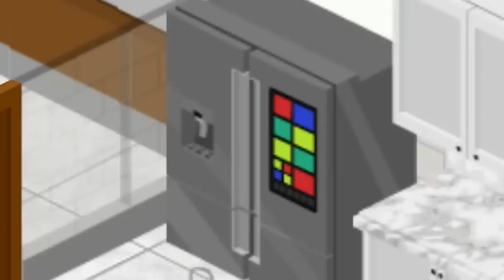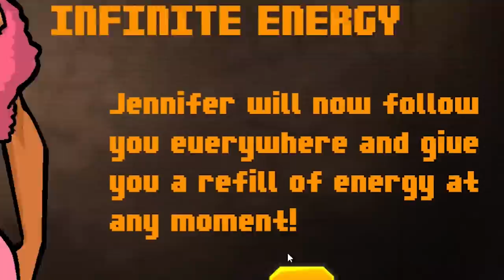well, i ruined her life...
But I got a mansion so it's cool.

ABOUT: Broworld

In Broworld - A Douchebag Adventure Simulation your ultimate goal is to workout, flirt with girls, customize your swag, customize your home and ultimately get your dream girl Jennifer!

In your Douchebag quest you will have to train your muscles daily, drink protein shakes for energy, flirt and meet girls' interests, get ultra tanned, buy some cool clothes / fashion wear and customize your home. If you do all this right, you will increase your Douchebag level and get the most popular girls!

But watch out!! Don't fall in love with the girls or else they will be jealous. And you may have to fight with other Douchebags to get what you want. This funny simulation game also has a scavenger hunt to win exclusive rare items to customize your home with and also a daily reward system for coming back to the game each day.

🛠 CUSTOMIZE - Design and customize your home and unlock new locations!
🚗 VEHICLES - Buy new vehicles and upgrade their style!
👕 GEAR UP - Fill your closet with dope outfits and Douchebag fashion!
💵 CASH - Get that top paying job ... tap and earn like a bro!
💪 TRAIN - Exercise every day to bulk up muscle mass!
💕 TRUE LOVE - Flirt with girls until you find that special one!
👊 BRO SOCIAL - Show off your style and compare looks with friends!
🏆 ACHIEVEMENTS - Challenge yourself and climb to the top!

The game isn't your typical simulation game, it's also a funny adventure game, an idle / clicker game, a narrative game and a tycoon / management game, all in one! The game has tons of cool customization, a funny story line and several mini-games that give it hours of game play value. Hey, it's the only game you'll need bro!